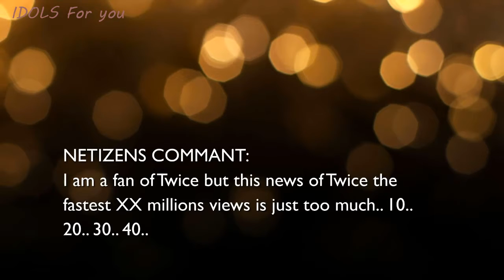[TWICE NEWS] TWICE’s “What Is Love?” Becomes Fastest K-Pop Girl Group MV To Hit 40 Million Views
TWICE’s “What Is Love?” Becomes Fastest K-Pop Girl Group MV To Hit 40 Million Views
TWICE has done it again!
As of April 15 KST, TWICE’s music video for their latest title track “What is Love?” has surpassed 40 million views on YouTube, making it the fastest K-pop girl group music video to reach the milestone. Impressively, the group achieved the feat in less than six days.
Source: goo.gl/hyWpdn

And more Video Fancam of other Kpop groups on our channel